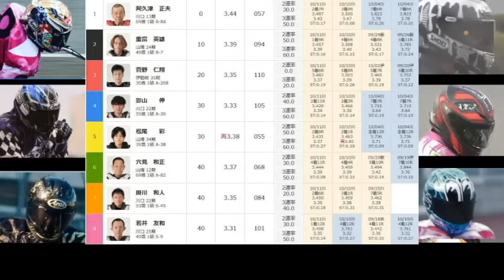10 12川口オート【永井大介選手復活節】本日も万車券連発！波乱含みの準決勝 若井友和選手・佐藤励選手優勝戦へ！？【しゅうちゃんオート】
4日間開催 3日目 準決勝7R～12R動画

＠xiuchanauto